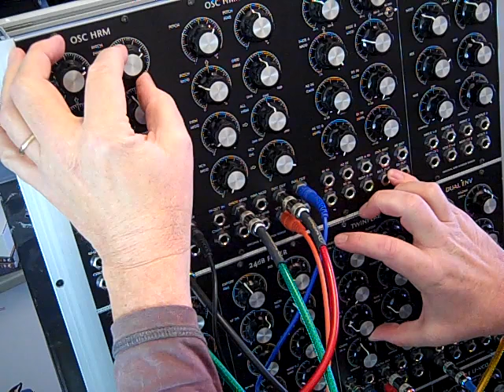Hordijk--Edge of Chaos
It is an extremely dense and varied patch, but I'm choosing to just demonstrate just a small portion: the difference between a drone and chaos which is just barely a micrometer shift in the potentiometer. It occurs at 1:13